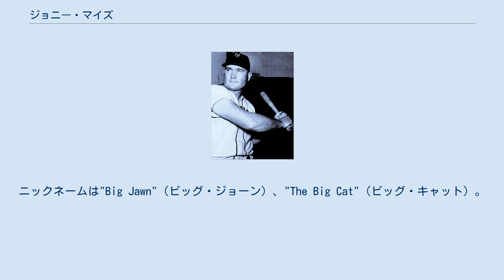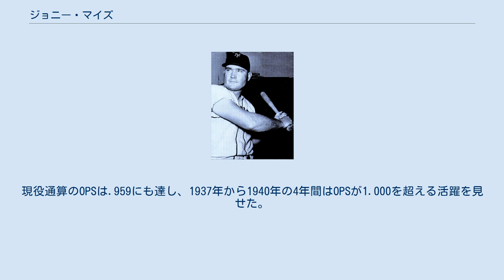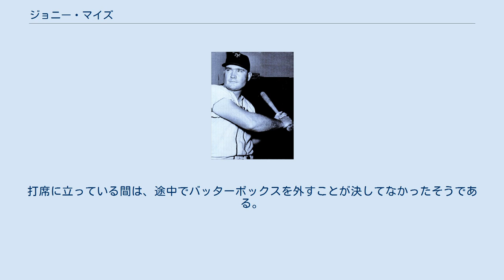ジョニー・マイズ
ジョン・ロバート・"ジョニー"・マイズ（John Robert "Johnny" Mize, 1913年1月7日 - 1993年6月2日）は、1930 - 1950年代に活躍したアメリカ・メジャーリーグの選手。
主なポジションは一塁手。
ジョージア州デモレスト生まれ。
ニックネームは"Big Jawn"（ビッグ・ジョーン）、"The Big Cat"（ビッグ・キャット）。
1940年代のカージナルス、ジャイアンツで本塁打王を4度獲得した強打者。
 ピードモント大学在学中の1930年にカージナルスとアマチュア契約を結ぶ。
1936年にメジャーデビュー。
マイズは選球眼がよく、当初は打率重視のバッティングをしていたそうで、1年目から126試合に出場し打率.329、19本塁打の成績を残す。
2年目の1937年には打率.363を記録しジョー・メドウィックと首位打者を争ったが2位に終わる。
念願だった首位打者は4年目の1939年に獲得、この年は本塁打王と含めて二冠を獲得した。
首位打者のタイトルを取ったマイズは以後長打力を重視した打撃スタイルに転向する。
1940年に43本塁打、137打点を上げ2年連続の本塁打王と打点王の二冠を獲得した。
 1941年シーズン終了後にカージナルスからジャイアンツにトレードされる。
ジャイアンツ在籍時の1943年から1945年は第二次世界大戦のため兵役につき、1946年に現役復帰。
翌1947年と48年は2年続けてリーグの最多本塁打のタイトルをラルフ・カイナーと分け合った。
1949年シーズン中、出場機会が少なくなってきたことに不満を表明しヤンキースに移籍する。
移籍したことでマイズの出場試合数が増えたわけではなかったが、彼はこの年からのヤンキースのワールドシリーズ5連覇に大きな貢献をしたと言われている。
 1953年に現役引退。
1981年にベテランズ委員会がアメリカ野球殿堂入り選手に選出した。
1993年生まれ故郷のジョージア州で死去。
 首位打者となった後パワーヒッターとしても成功するなど、器用さと長打力を併せ持った打者である。
現役通算のOPSは.959にも達し、1937年から1940年の4年間はOPSが1.000を超える活躍を見せた。
また1947年に史上唯一（2007年時点で）のシーズン50本塁打以上で50三振未満（51本、42三振）を記録した。
打席に立っている間は、途中でバッターボックスを外すことが決してなかったそうである。